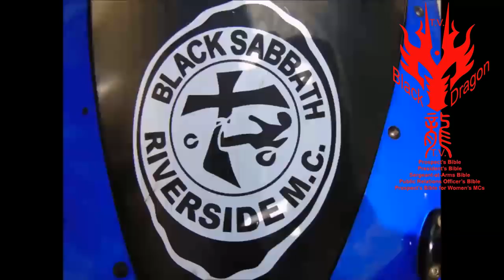Can White Folks Join the Black Sabbath MC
I'm often asked by people all over the world if the Black Sabbath MC Nation is open to all colors and races. I'm most asked by white folks, can white folks join the Black Sabbath MC, and what the experience would be like when questioned by other white people about their membership in what many would consider a black club. Although the Black Sabbath MC has been integrated since 1975 our legacy as an African American MC founded in San Diego, California shall never escape us. Unfortunately in the United States race and racists still play an important role in everything from politics, to social services to membership in MC brotherhood. Far too many MCs are still separated by race, bigotry and hatred. Such as it is that has never been the case among the brothers and sisters of the Mighty Black Sabbath Motorcycle Club Nation. So, I decided to make this video to answer a subscriber's email.